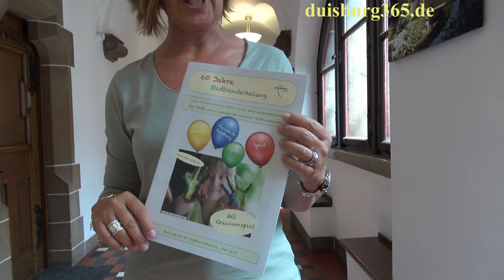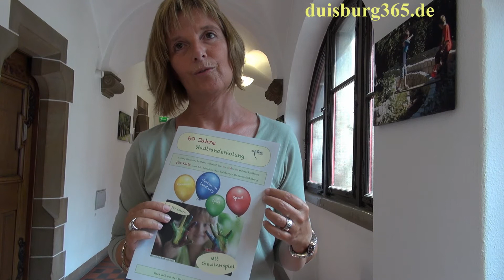60 Jahre Stadtranderholung in Duisburg - Gespräch mit Gabi Priem der rasenden Reporterin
Gabi Priem ist die rasende Reporterin der Stadtranderholung in Duisburg. Seit 3 Jahren betreut die Mitarbeiterin des Jugendamtes die insgesamt 14 Plätze der Stadtranderholung und berichtet von den Aktionen vor Ort auf der Internetseite der Stadtranderholung. Zusammen mit Elisabeth Burmann, der Managerin der Stadtranderholung Duisburg hat sie darüber hinaus eine Zeitschrift zum 60. Jubiläum der Ferienmassnahme heraus gegeben, in der über Vergangenes, aber auch Aktuelles berichtet wird.